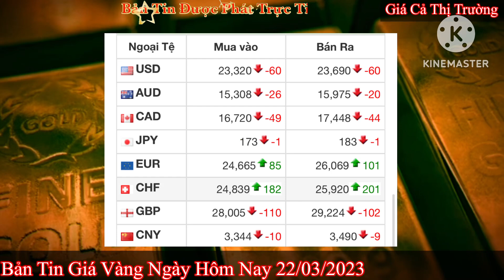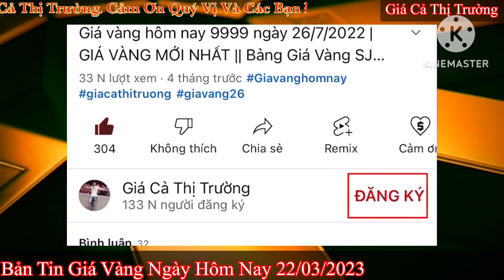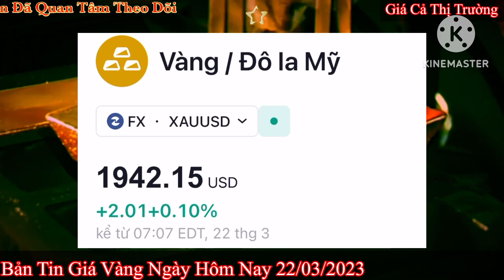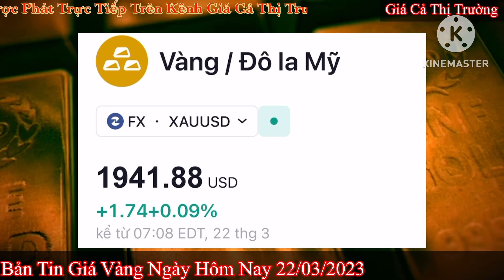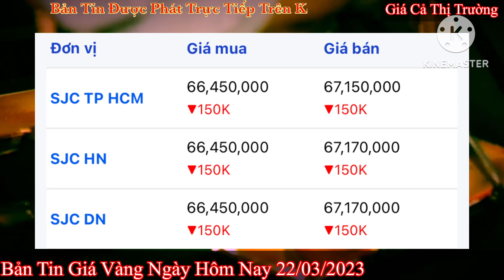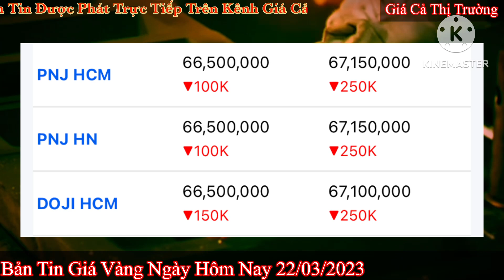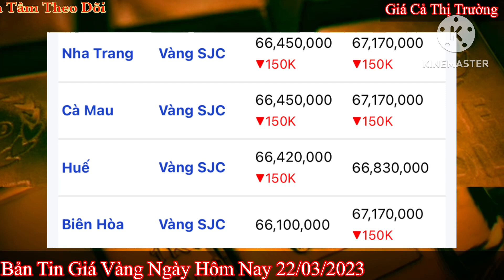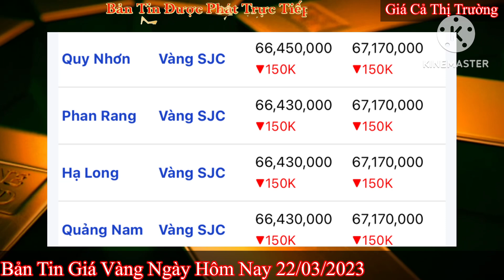Giá vàng hôm nay 9999 ngày 22/3/2023 | GIÁ VÀNG MỚI NHẤT || Xem bảng giá vàng SJC 9999 24K 18K 10K